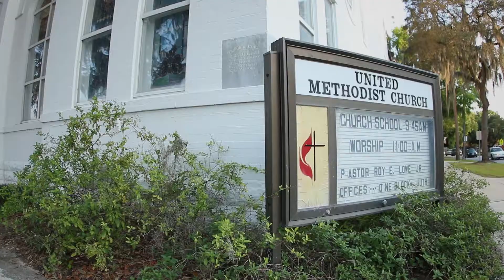Kevin + Kathryn Teaser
Sneak peak into the awesomeness that was Kevin and Kathryn's wedding day. Can't wait to finish the full film!

*All shots were filmed on a Canon 7D and a Canon 70D with various prime lenses.

**Music is by American Authors.